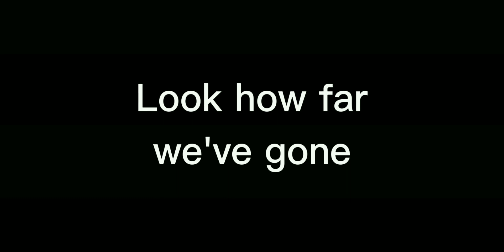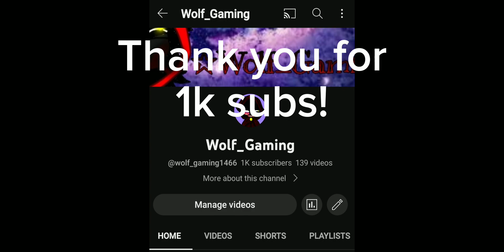1k subs! Thank you!❤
If this is the second notification you got of this, the first time, 3 ppl unsubscribed

Thank you so much for this, I didnt think I could do it. and in just about a year. I'll work harder to make the best content for you all for supporting me❤